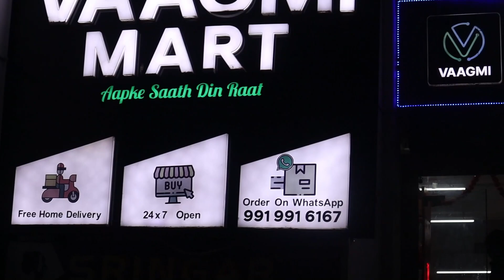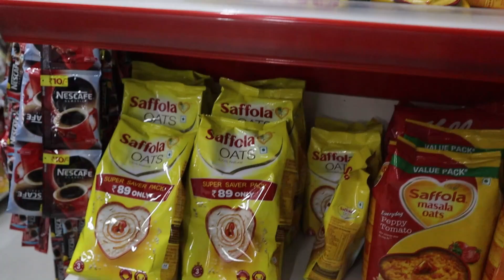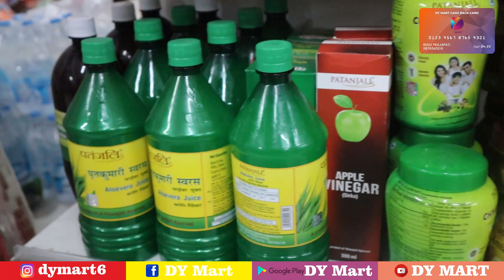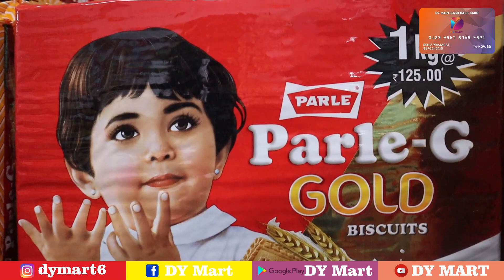VAAGMI MART GORAKHPUR / kirana business grocery business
dosto swaagat hai aapka aapke apne youtube chainal pr jaha hum aapke liye le kr aa gay hai Grocery ki ek aese shop jo aapko 50% tk discount dene waale h

SHOP NAME - VAAGMI MART

DY Mart- In this channel we provide you always details on these shops in INDIA where you get Best, cheapest, Long Durable item. WARNING ये वीडियो केवल मार्केटिंग ज्ञान के ‌‌ उद्देश्य से और आपको भारत की हर उस दुकान के बारे में जानकारी देना जहॉ से आप सस्ता माल ले सकते है। ये चैनल किसी प्रकार का मुफ्त प्रमोशन नहीं करता । ग्राहक कोई भी समान खरीदने से पहले अपनी समझ का सहारा ले । किसी भी प्रकार के नुकसान की जीमेदरी ग्राहक की होगी। उज्जवल सिंह या DY Mart किसी भी प्रकार के नुकसान के जिम्मेदार नहीं होगे